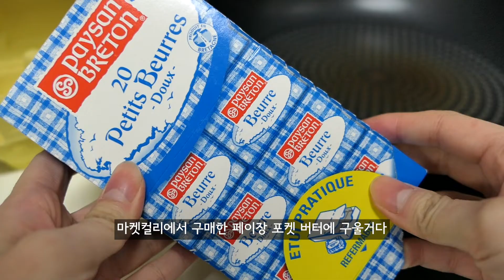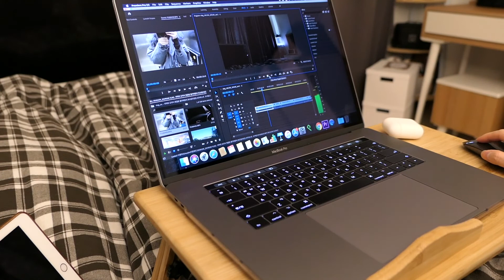예쁜 앙버터토스트 먹기 🌿, 마켓컬리로 차린 저녁 🍽, 집에서 카페라떼 만들기 ☕️(feat. 모카포트) | 게으른 수프 브이로그 [VLOG]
혼자서 카페 가서 앙버터식빵 냠냠하고 4시간동안 꼼지락 거렸어요!
마켓컬리에서 산 페이장 버터로 소고기도 구워 먹고,
비알레띠 뉴브리카 모카포트로 아이스 카페라떼도 만들어 먹었던 주말이었어요 :-)